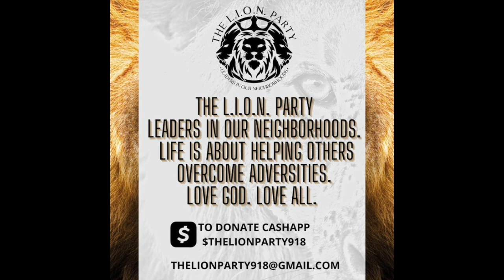Pastor Rathod The Next Main Event 9-3-23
This video is about Pastor Rathod The Next Main Event 9-3-23